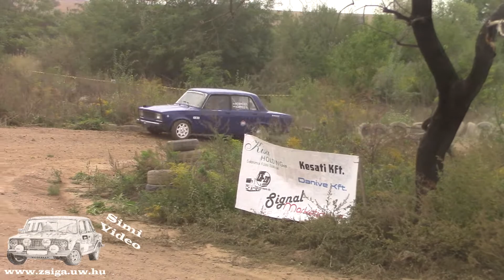Ifj. Kormos Gábor - Lada 2105 ERC 2022 - Edelény Racing Cup - 3.forduló - 2022.09.17.